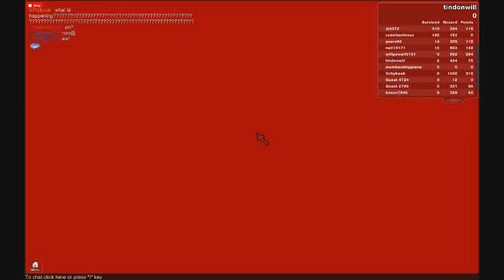tindonwill's ROBLOX video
Thanks everyone for playing my game getting front page!! and thanks nowdotheharlemshake:D

also go visit 1fedora awesome games:D THERE FUN!